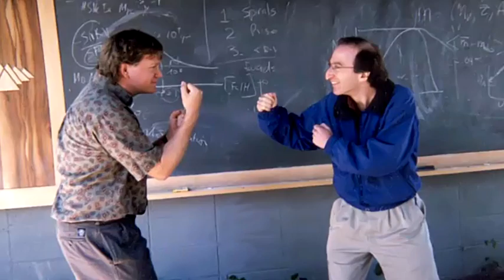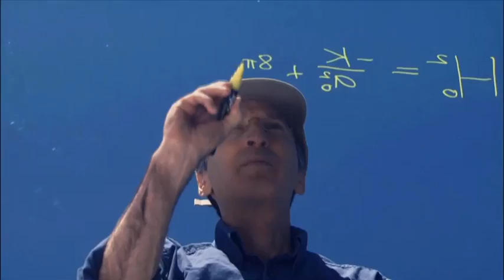2015 Breakthrough Prize: Eddie Redmayne, Yuri Milner, Saul Perlmutter, Adam Riess, Brian P. Schmidt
The 2015 Breakthrough Prize ceremony was held on November 9, 2014 at NASA’s Hangar 1 in Mountain View, California. Host Seth MacFarlane was joined by actors Kate Beckinsale, Cameron Diaz, Benedict Cumberbatch, Jon Hamm and Eddie Redmayne, who presented the Breakthrough Prizes alongside Silicon Valley's Dick Costolo, Laurene Jobs, Elon Musk, Anne Wojcicki, Sergey Brin, Mark Zuckerberg and Yuri Milner. The event was produced by Vanity Fair and Don Mischer Productions.